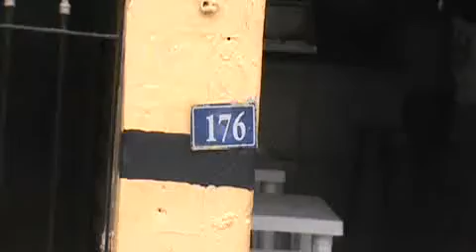VPR DN 20 14010828 R Peramirim 176 lombada em mau estado solicitação 22768042